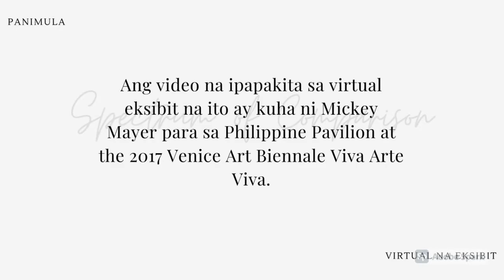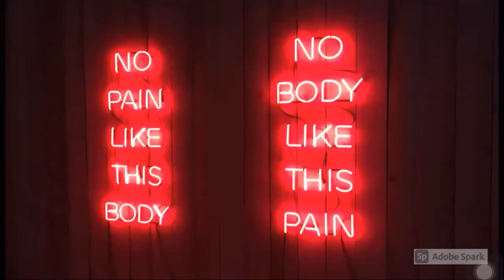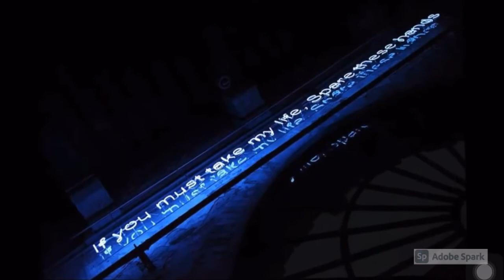P100 - Proyektong Video Presentation - Reimagining Rizal’s “The Philippines A Century Hence”